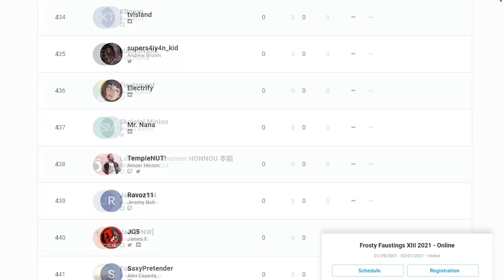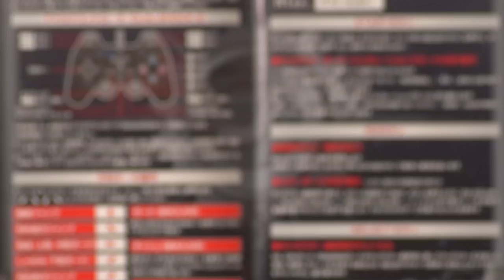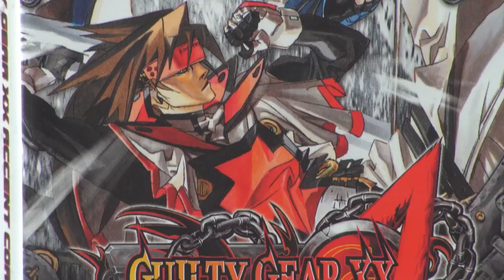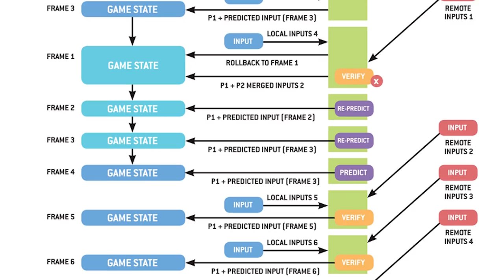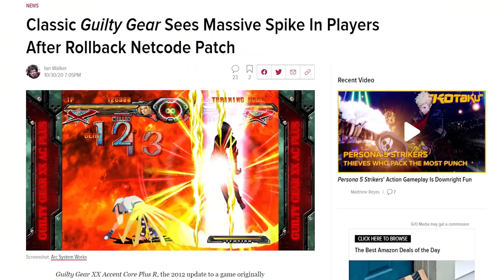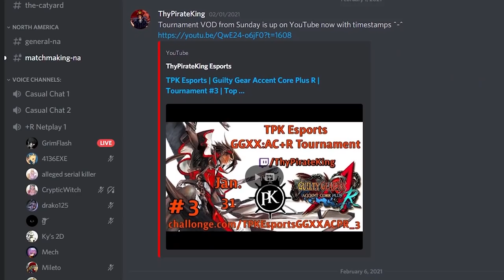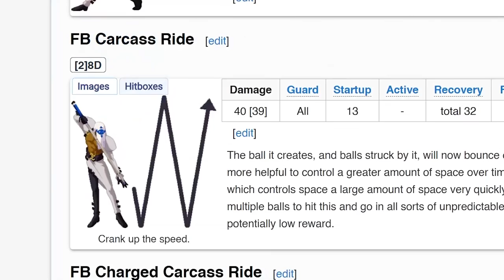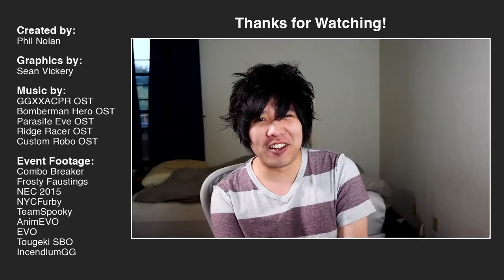Guilty Gear REBIRTH (Plus R Documentary)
Guilty Gear XX Accent Core Plus R is back!

Thanks to a major netcode rework, a massive chunk of fighting game players of all backgrounds have flocked to the vintage game for the quality online play, and stuck around for the quality game itself.

We spoke with a few of Plus R's torch bearers to talk about this game's unique journey through FGC history, and take a hopeful glimpse at its future.

00:00 Intro
00:30 What is Guilty Gear?
02:43 Guilty Gear XX: the Early Days
05:17 Plus R's Arrival
06:48 Xrd's Arrival and Plus R's Decline
08:48 Keeping Plus R Alive
09:43 The Netcode Revolution
11:54 GGXXACPR gets Rollback, and Everything Changes
15:02 The Biggest Tournament in Plus R History
16:00 Learning a Hard Game Faster than Ever Before
18:26 Guilty Gear Strive: the Next Big Chapter
20:32 The Future of Guilty Gear
22:53 Credits and Post-roll